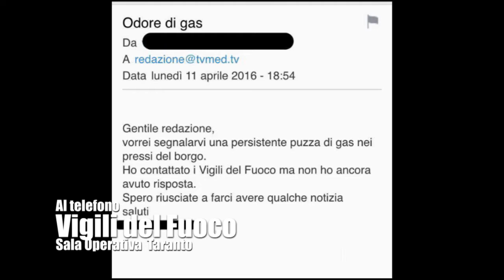Forte odore di Gas in città. Vigili del Fuoco abbiamo demandato tutto all'Arpa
«Abbiamo demandato tutto all'Arpa»ci hanno detto dalla sede operativa dei Vigili del Fuoco di Taranto che abbiamo contattato perché alla nostra redazione sono arrivate diverse segnalazioni di un forte odore di gas in città.